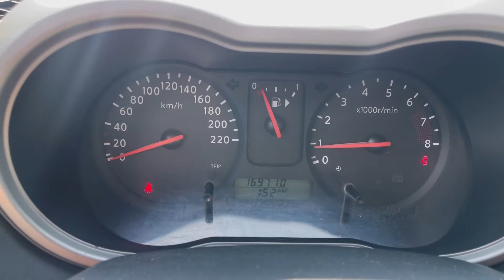Мини обзор. Nissan Note. 2008